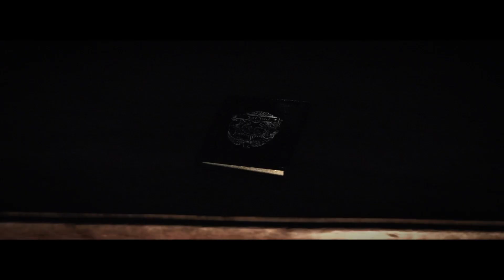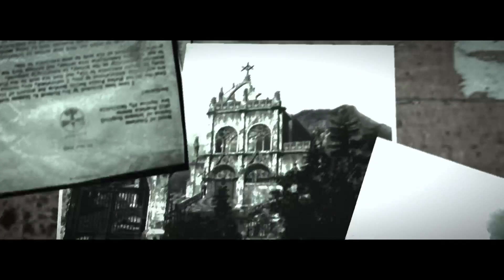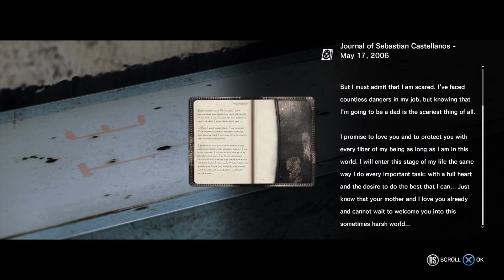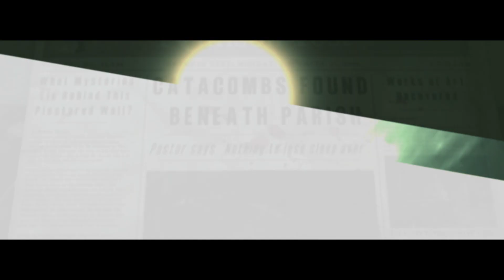Horror month 2024 the evil within part 2